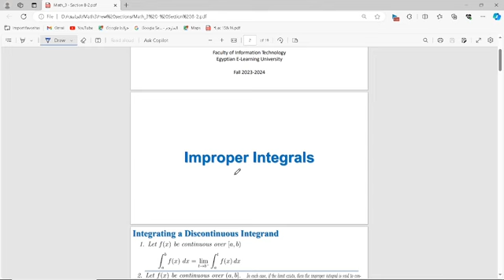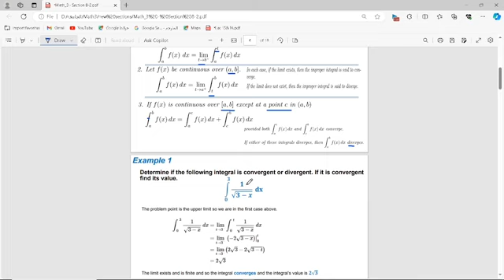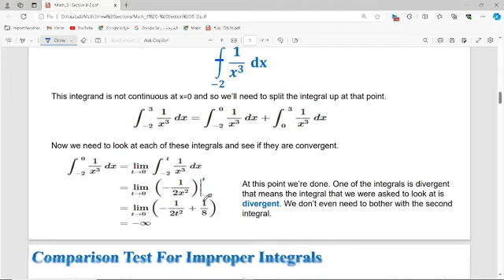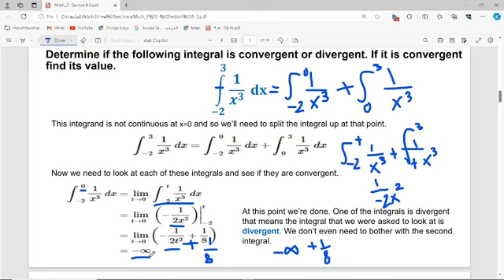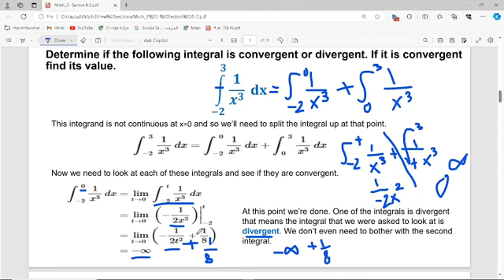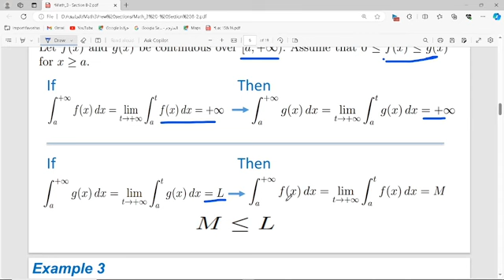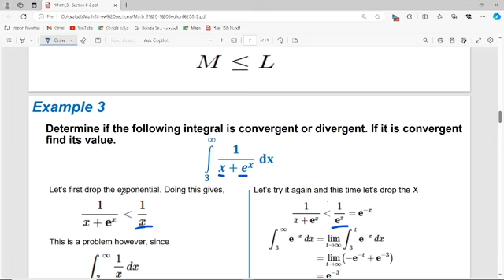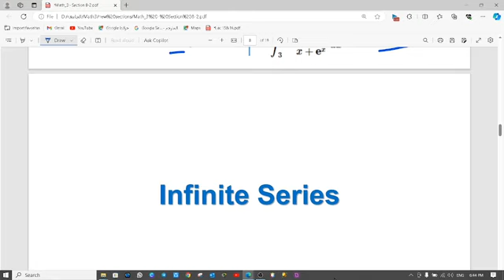شرح improper integral التكامل المعتل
✨ أحبائي المتابعين، دعمكم هو سر استمراري!

إذا كنت تستمتع وتستفيد بالمحتوى الذي أقدمه على قناتي ، فأنا أدعوك اليوم للانضمام إلى عضوية القناة .

💡 بانضمامك، تكون شريكًا في دعم القناة ومساعدتي على تقديم محتوى أفضل وأكثر تميزًا

❤️ دعمك الصغير يعني لي الكثير، ويساهم في تطوير القناة بشكل كبير ❤ .

شكرًا لكل من يساهم في دعم القناة ولو بكلمة طيبة! ❤

شكرًا لكم من القلب ❤ ادعم القناة بقهوة عن طريق الرابط هذا 👇
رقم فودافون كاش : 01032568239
. لدعم القناه
💖💖عايزين نبقي اكبر تيم هنا  💖💖
دعمك هيفرق معايا  كتييير  .
⬅️ المايك
⬅️حامل الكاميرا
⬅️الإضاءة
⬅️ الكاميرا
⬅️إعداد المكان بشكل أفضل دعمك هيفرق معايا  كتييير  .
⬅️ المايك
⬅️حامل الكاميرا
⬅️الإضاءة
⬅️ الكاميرا
⬅️إعداد المكان بشكل أفضل